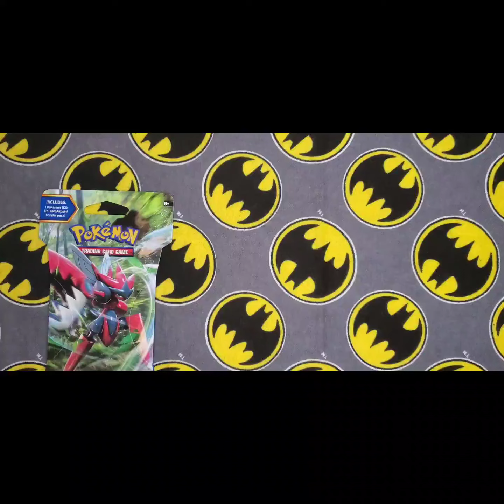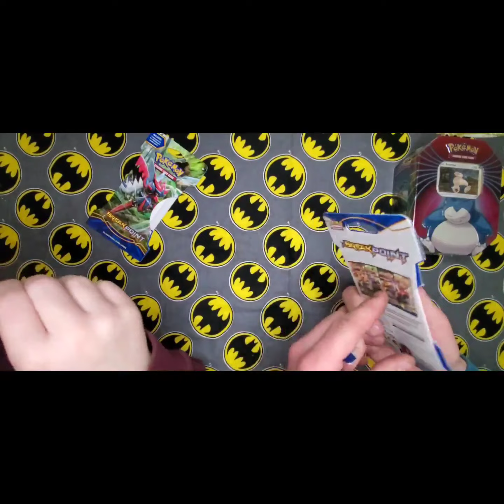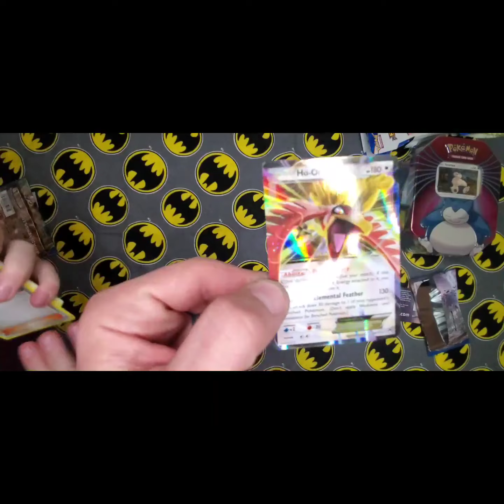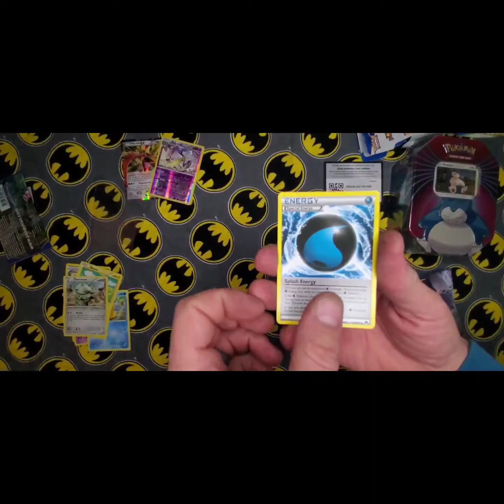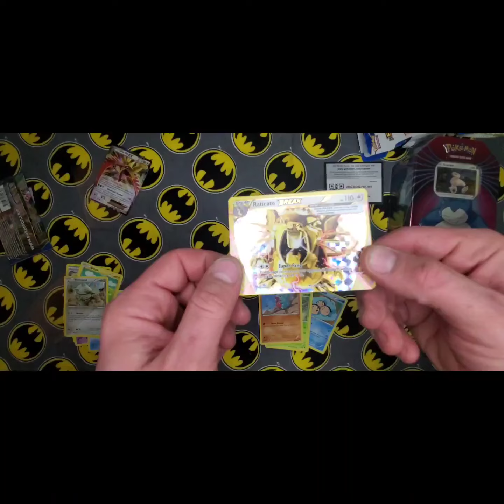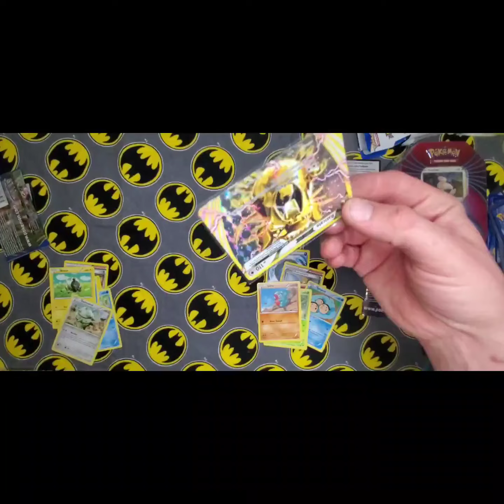Fantastic Foils!! Girls v. Boys 'Break Point Pack Battle' Daddy v. Daughter Edition!!!